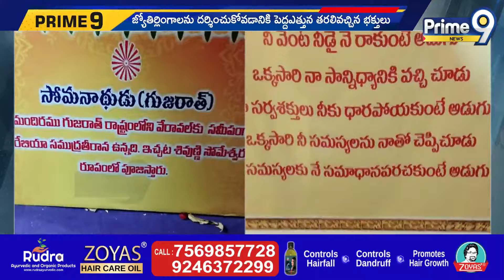న్యూ బోయిన్ పల్లి లో అమర్నాథ్ ద్వాదశ జ్యోతిర్లింగాల ఏర్పాటు | Secunderabad Cantonment | Prime9 News